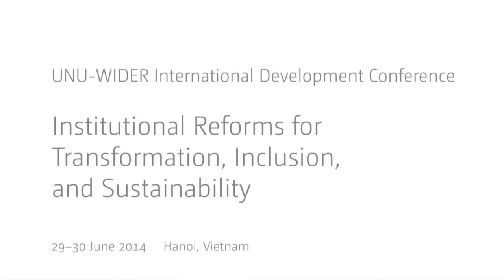TIS Conference - Social protection Q+A (3.2)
Session 3.2: The emergence of social protection in the Global South Q+A